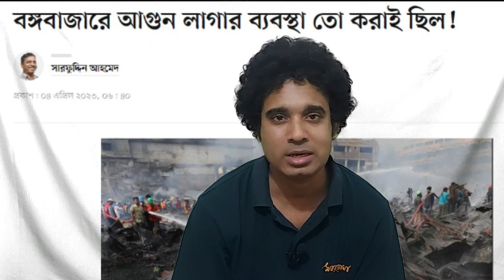বঙ্গবাজারে আগুন লাগার সব ব্যবস্থায় ছিল !| Reporters Diary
বঙ্গবাজারে আগুনের সব ব্যবস্থায় ছিল !| Reporters Diary